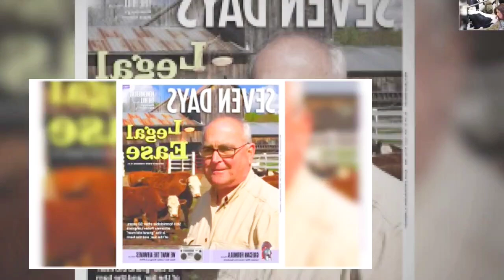Last update breaking news,,1000-Lb Best Friends’ Tina Calls Vannessa ‘Cow’ In Rant ,2024